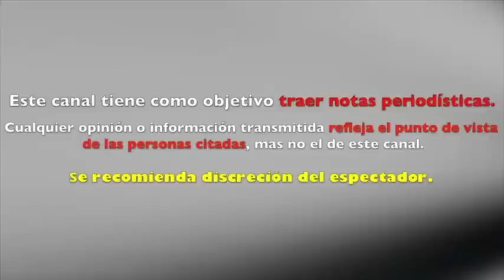PIERDE LA VIDA el papà de ADRIANA LOUVIER ella LO CONFIRMÒ con TRISTE MENSAJE